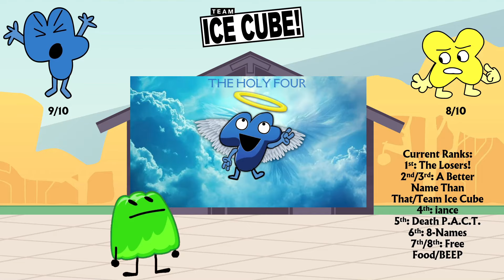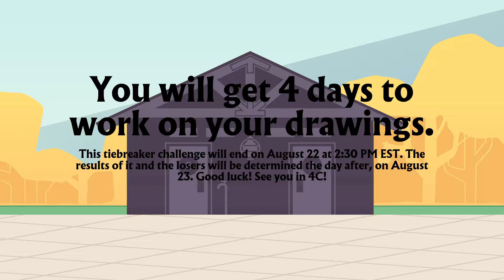BFBC 4B: Today's Very Special Episode - Part 2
Team Ice Cube! just lost Firey Jr.. Will their drawing lead to them losing another member, or will it be someone else's turn?